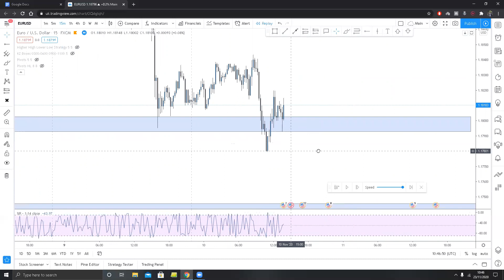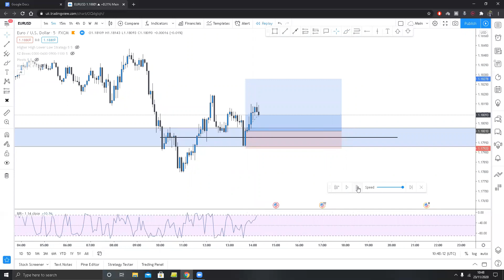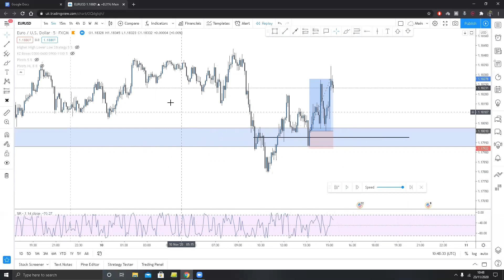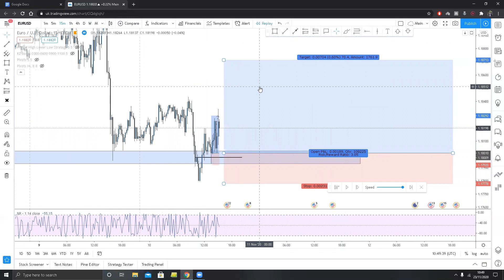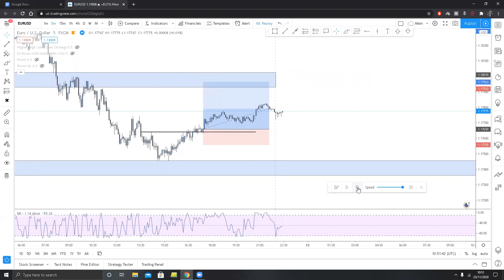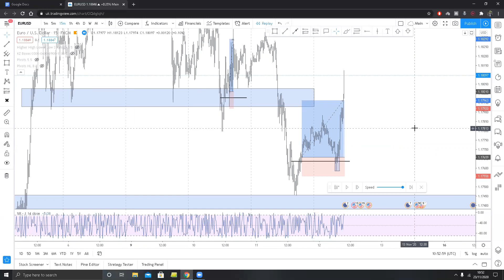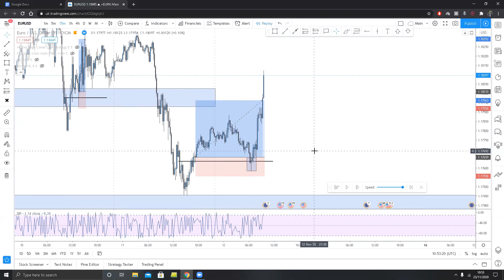How To Improve Your Win Rate & Identify High Probability Trade Setups